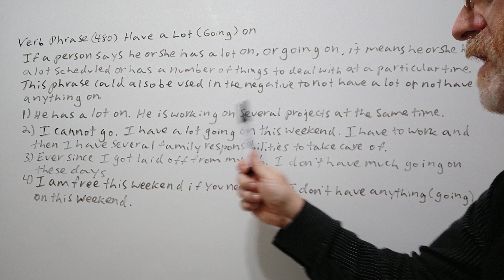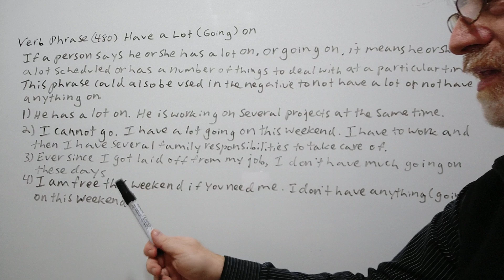English Tutor Nick P Verb Phrase (480) Have a Lot (Going) on